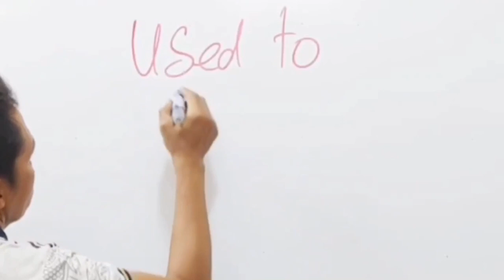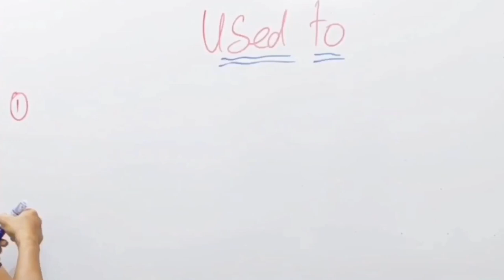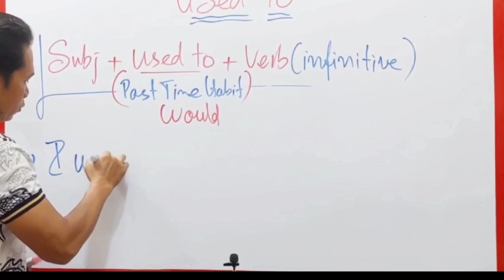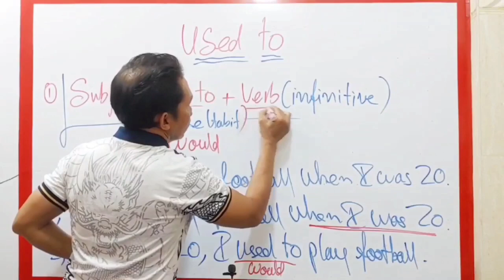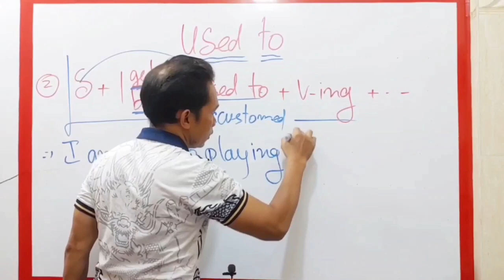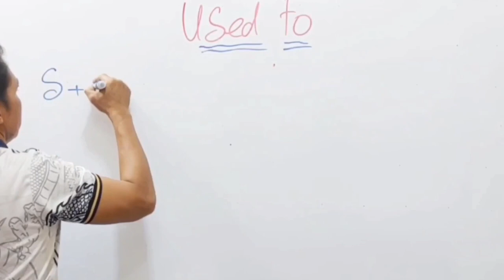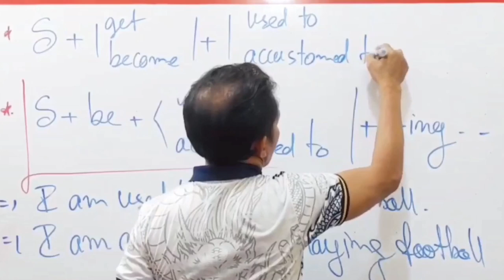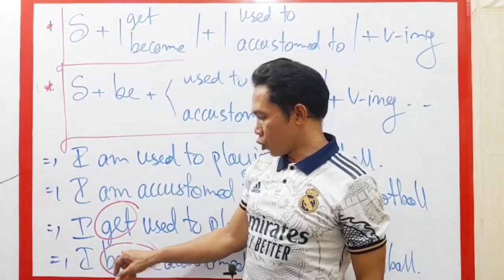ENGLISH GRAMMAR “USED TO”